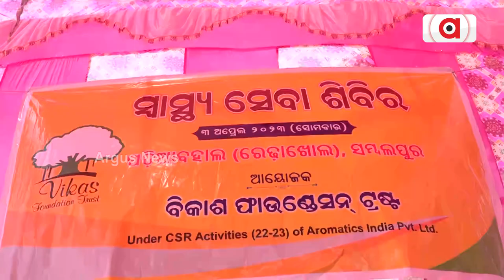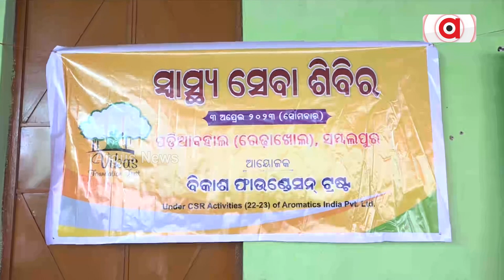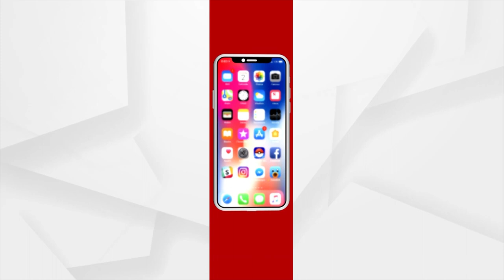Vikash Foundation Organises Free Health Camp In Sambalpur